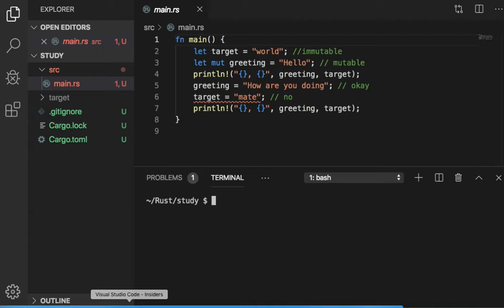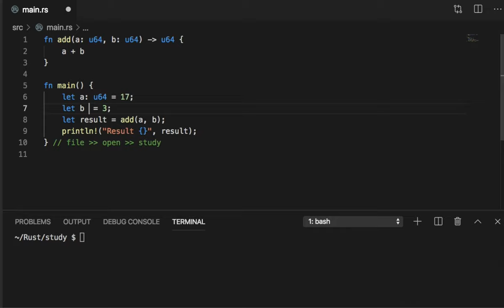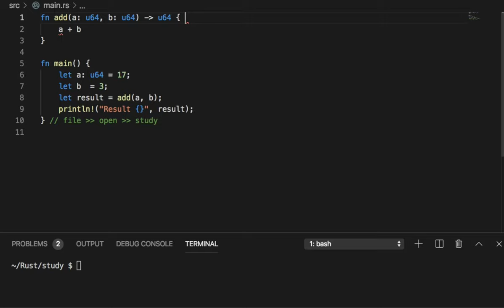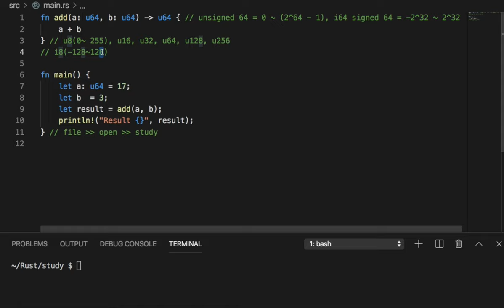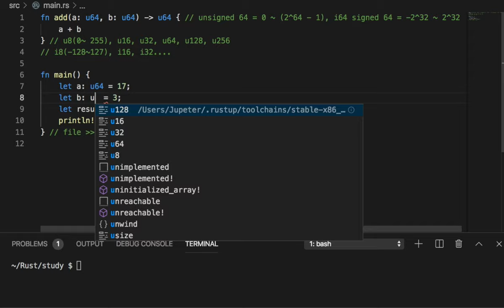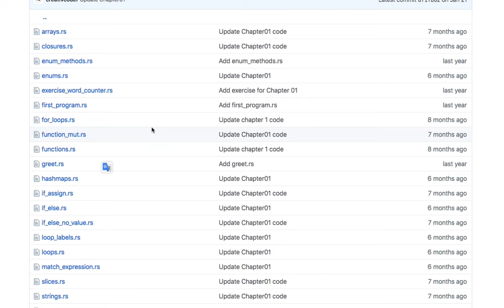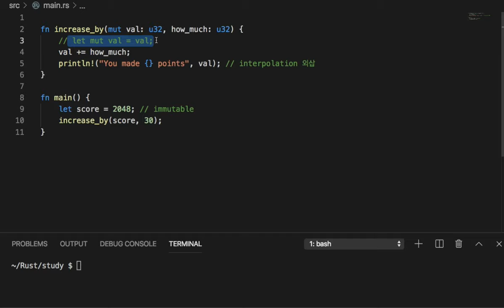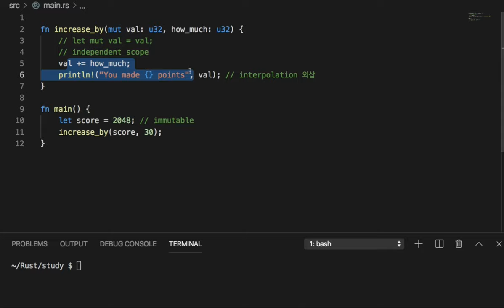[러스트] 003 - Functions